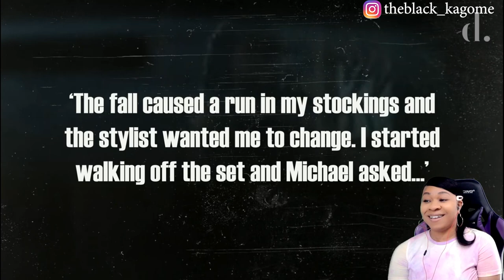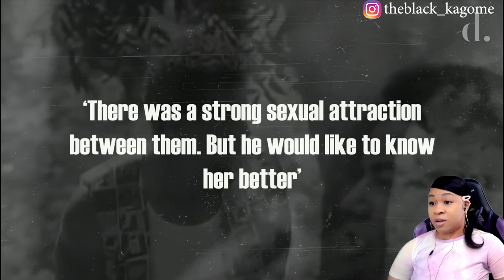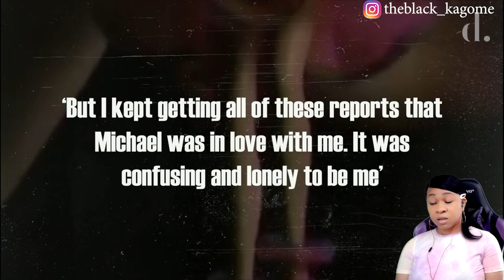MICHAEL JACKSON & TATIANA | LOVER, USER, OR OBSESSED FANATIC? | PART 1 | THE DETAIL. | reaction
✨About me✨
Favorite movie: Titanic
First, anime saw: Dragon Ball
Favorite ice cream: banana split
My personality: shy and introverted
Favorite comedian: Dave Chappelle
Favorite Adultswim show: ATHF
 *favorite episode: Hand Banana 😅
My regrets: I wish I never stopped drawing
First game ever played: EvilZone on ps1
Favorite season: Fall 🍁
Favorite food: Tacos and rice 🌮
Favorite Hobbie: I have a lot!🥴
Favorite music: indie, house, Lofi, electronic, R&B/Soul